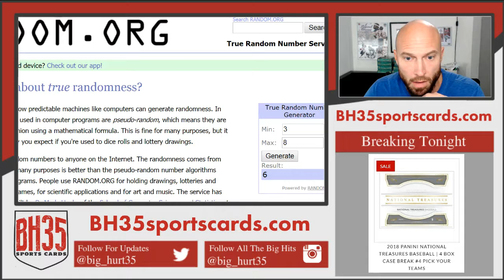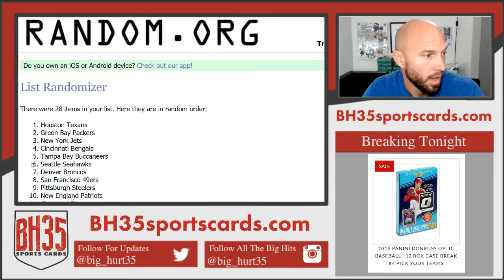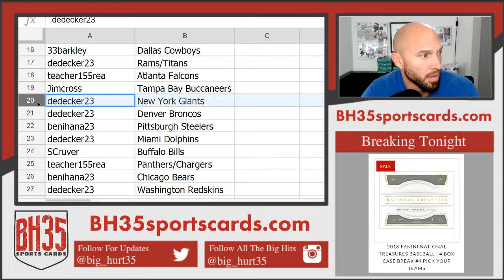Team Draw for 6 Box 2018 Football Mixer 28 Spots Random Teams